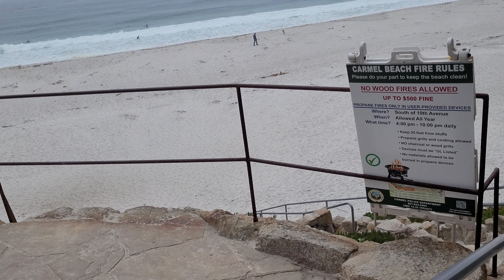CAMEL BEACH NGÀY NẮNG ĐẸP CALIFORNIA NHƯNG KHÔNG QUÁ NÓNG NHƯ SANJOSE